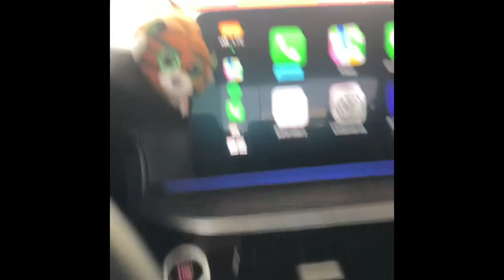Trolling w tłusty czwartek czyli sposób na darmowego pączusia